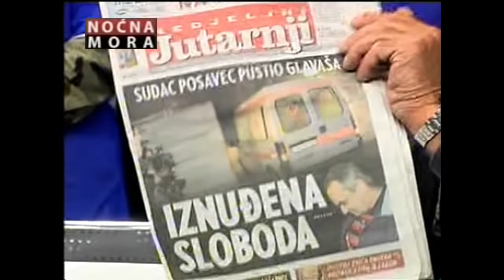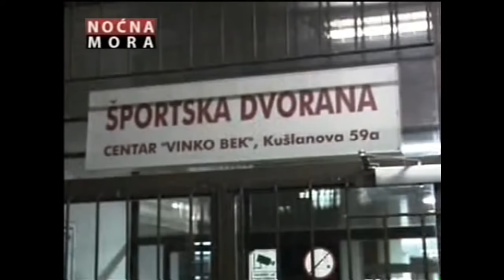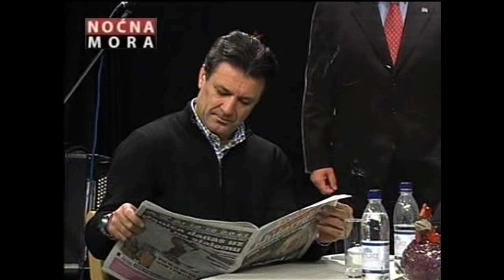Zdravko Mamić, Hanka Paldum i Ante Prkačin - NM 02.12.2006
This is an OFFICIAL Noćna Mora channel.